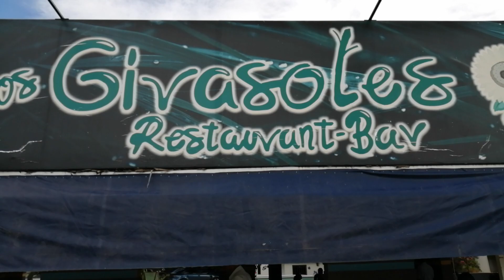TUXPAN GUERRERO HERMOSO POR DENTRO Y POR FUERA